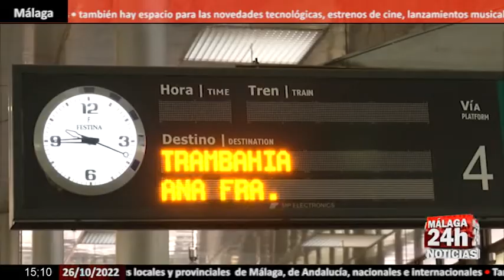🔴Noticia - La Bahía de Cádiz ya tiene tranvía 16 años después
En la mañana de este miércoles, se ha realizado la inauguración del Tranvía de la Bahía de Cádiz, también conocido como Trambahía. Se trata de una infraestructura que conectará Cádiz, Puerto Real, San Fernando y Chiclana, un proyecto que comenzó en 2006. Según el presidente de la Junta de Andalucía, Juanma Moreno, la comunidad da un nuevo paso en la apuesta por una movilidad sostenible y una sociedad menos contaminante y más saludable. Moreno ha avanzado que está previsto encargar la fabricación y suministro de tres nuevos trenes por 30,8 millones de euros con el fin de mejorar la disponibilidad y capacidad. En el acto, ha estado acompañado por la ministra de Transportes, Movilidad y Agenda Urbana, Raquel Sánchez, quien también ha resaltado la colaboración entre instituciones para dotar a este núcleo de esta tan esperada red.

English:

On the morning of this Wednesday, the inauguration of the Bahía de Cádiz Tram, also known as Trambahía, was held. This is an infrastructure that will connect Cádiz, Puerto Real, San Fernando and Chiclana, a project that began in 2006. According to the president of the Junta de Andalucía, Juanma Moreno, the community takes a new step in its commitment to sustainable mobility and a less polluting and healthier society. Moreno has advanced that it is planned to order the manufacture and supply of three new trains for 30.8 million euros in order to improve availability and capacity. At the event, he was accompanied by the Minister of Transport, Mobility and Urban Agenda, Raquel Sánchez, who also highlighted the collaboration between institutions to provide this nucleus with this long-awaited network.

Live streaming